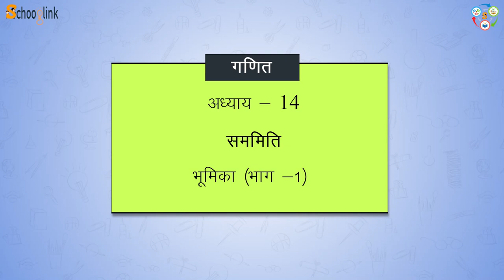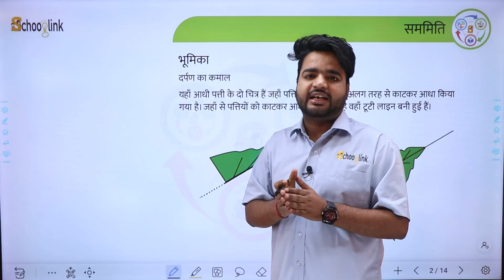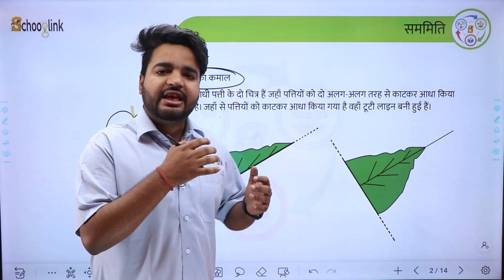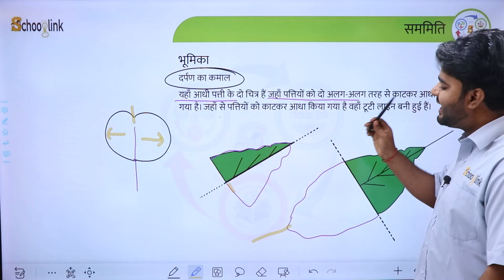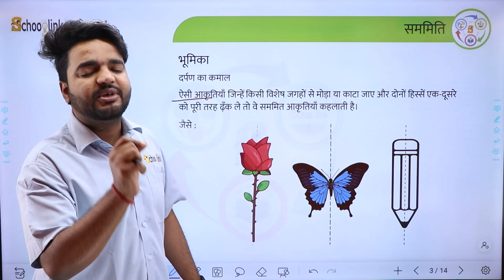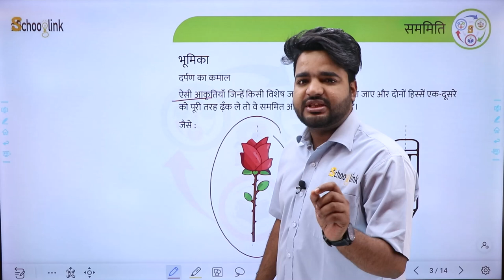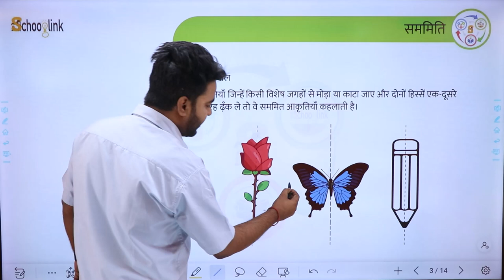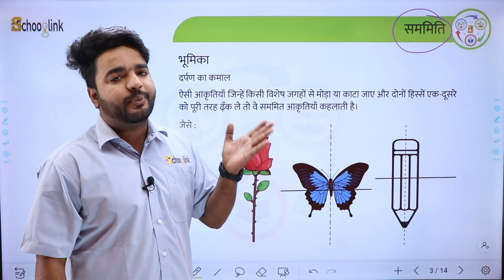गणित (Maths) Chapter - 14 सममिति : for Class 6th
Sammeeti | Class VI Maths Chapter 14 in Hindi

Schooglink आपके लिए लाया है Pathyacharya App for Grades I - XII.
सभी स्टेट बोर्ड एवं NCERT स्टूडेंट्स के लिए |

पाठ्यचर्या ऐप के माध्यम से सभी स्टेट बोर्ड के छात्र अपनी पढ़ाई कर सकते हैं और आने वाली बोर्ड परीक्षाओं में उत्तम अंक प्राप्त कर सकते हैं ।
पहले 7 दिन का सब्सक्रिप्शन बिल्कुल मुफ्त एवं उसके बाद ₹ 99/- प्रति माह।